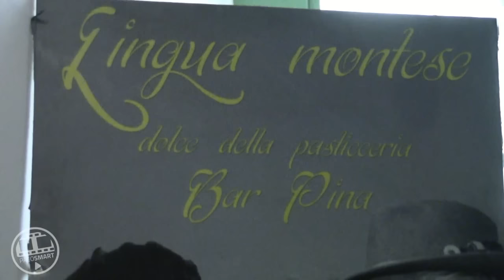I PANETTONI DEL BAR PINA MONTE DI PROCIDA, NATALE 2015, ANNALISA PILIECI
PANETTONI DEL BAR PINA MONTE DI PROCIDA, NATALE 2015